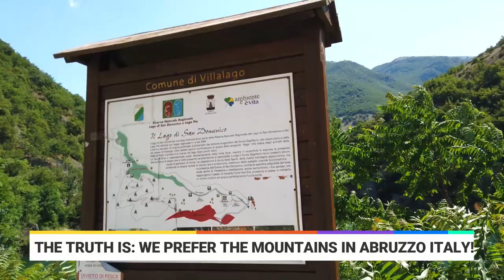Abruzzo Travel Guide - Top 10 Places You Should Visit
Are you planning an Abruzzo road trip and you're looking for info? Or maybe you still haven't considered this gorgeous Central Italy region?
Discover 10 must-see places you have to add to your itinerary with this easy-to-use Abruzzo travel guide!

We'll visit places like Sulmona, Pescocostanzo, Rivisondoli, Pettorano sul Gizio and much more. All the very best, authentic villages you should add to your Abruzzo itinerary.

With lots of info on how to plan this Italian road trip on a budget, from an experienced Italian travel guide!

What about food?